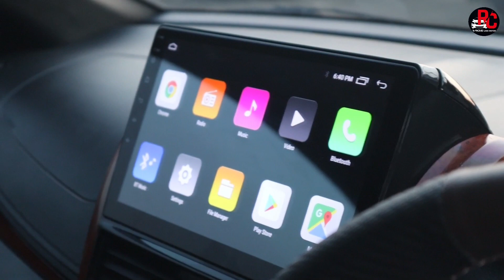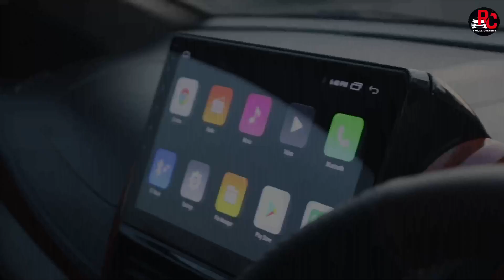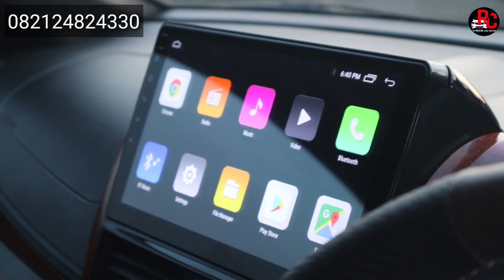VIOS LIMO MODIF FACELIFT LOKAL || CINTA PRODUC INDONESIA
Unit tahun 2014
Harga unit + Upgrate : 110 JT

Surat-surat atas nama PT Bluebird
Pajak panjang

Pemesanan ke Rc vioslimo : 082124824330